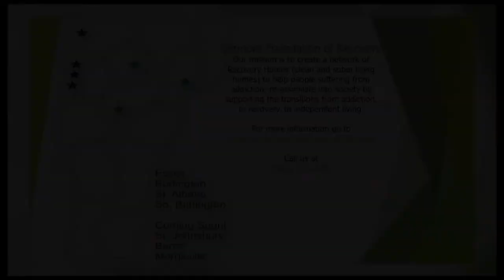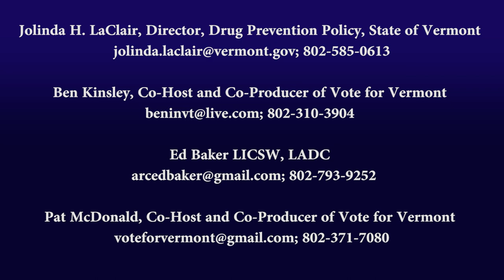Understanding Vermont's Opioid Crisis